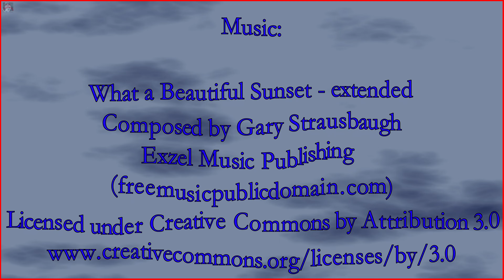Sunset October 6, 2021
This sunset turn out well. Hey it's got a back drop of the Rocky Mountains how could it be bad?  Shot and rendered in *Cinematic 4K@60fps with the STS Atlantis II and Vegas Pro 16.

*4096 X 2160

My Equipment:

STS Atlantis II --- DJI Phantom 4 Advanced
Editing Software --- Vegas Pro 16
Editing Laptop --- MSI GT73VR 7RF 4K-479 Titan Pro
RC Monitor --- Ipad Mini 4, Iphone 6s, Galaxy Tab S2

What a Beautiful Sunset - extended
Composed by Gary Strausbaugh
Exzel Music Publishing

Green Screen Animations:

00:01 to 00:11